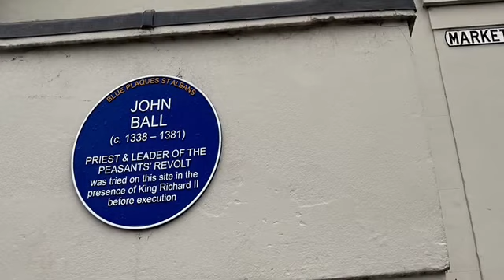Execution site of the ‘Mad Priest’ of the Medieval Peasants’ Revolt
On this spot in St Albans one of the leading figures of the Peasants’ Revolt of 1381, John Ball, was out to death in grisly fashion by hanging, drawing and quartering.